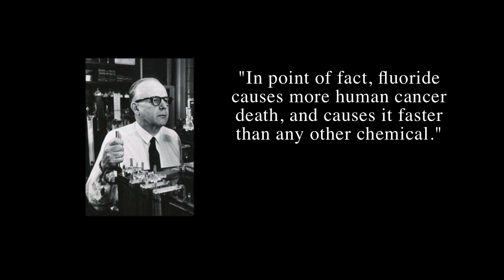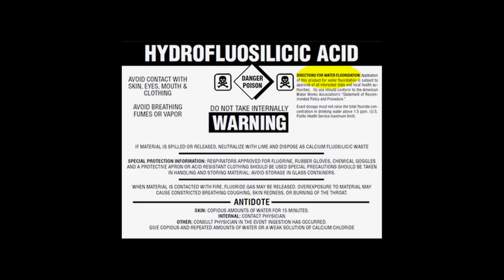The Girl Against Fluoride Needs You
The Girl Against Fluoride needs you. She is in the process of taking the Irish State to court to reverse their policy of mandatory water fluoridation. You can help her  raise the much needed funds, by purchasing the Girl Against Fluoride 2014 Naked Calendar or by making a donation, Every single euro counts.The end of water fluoridation in Ireland will send a clear message to the rest of the world, that fluoride is dangerous to our health and to our environment. Water fluoridation has to stop. Ireland can be the key to ending water fluoridation policies worldwide.